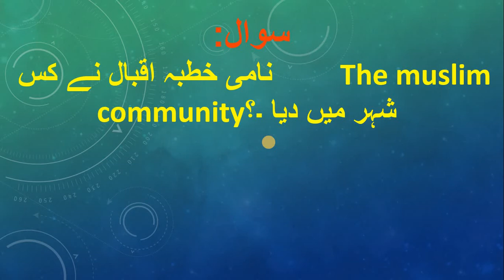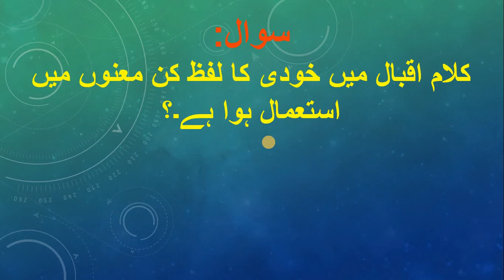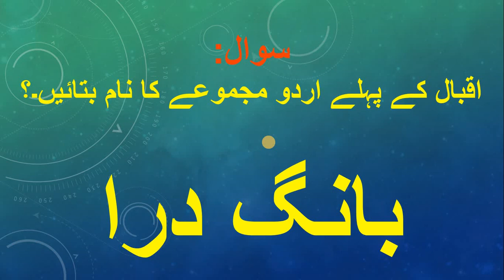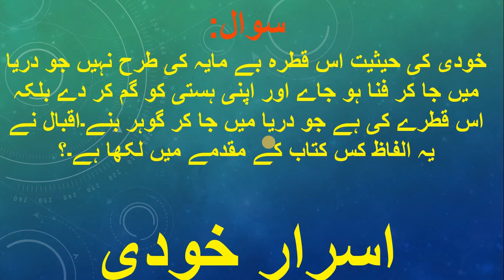allama iqbal mcqs|urdu test mcqs|urdu lecturer test mcqs| spsc,,fpsc urdu mcqs part 2 |dunua e urdu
اردو ادب سے متعلق دلچسپ معلومات،کلاس نہم دہم اردو کے تمام موضوعات پر لیکچرز ،ایف پی ایس سی،ایس پی ایس سی،پی پی ایس سی, این ٹی ایس ٹیسٹ کی معیاری تیاری کیلے چینل کو سبسکراٸب کیجۓ۔
allama iqbal mcqs spsc,ppsc,fpsc vide part 2 |dunua e urdu|
 general knowledge,
 urdu mcqs,
 urdu mcqs paper,
allama iqbal,
allama iqbal essay,
allama iqbal family,
kulliyat e iqbal,
allama iqbal (son,)
allama iqbal childrenrdu mcqs
most repeated urdu mcqs in test
urdu lecturer preparation video
nts urdu mcqs
spsc urdu preparation
ppsc urdu mcqs
issb important mscqs
urdu mcqs for ppsc
urdu mcqs with answers
urdu mcqs 1st year
urdu mcqs for nts test with answers
urdu general knowledge
urdu general knowledge sawal jawab
alvipedia
urdu mcqs fpsc
general knowledge
urdu mcqs paper